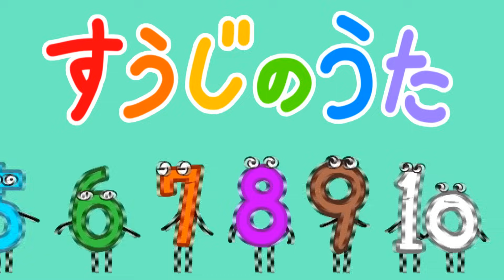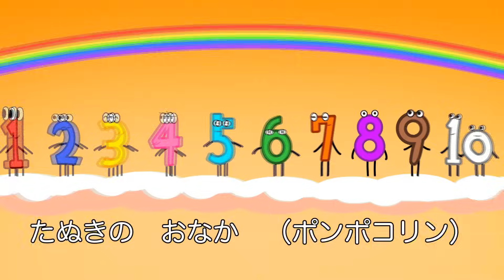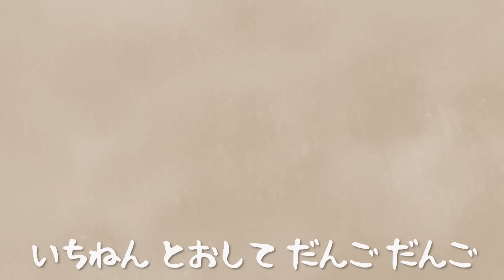【21分】おかあさんといっしょの歌 メドレー ようかいしりとり他 泡立ちカプチーノ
NHK Eテレ『おかあさんといっしょ』の歌の人気曲のメドレーを制作しました！カプチーノが制作したおかあさんといっしょの歌のカプチーノ的ベストソング10です！

21分連続で流れます。
ぜひ小さなお子様と一緒に歌って楽しんでくださいね♬

★Japanese Children's Song, Nursery Rhymes & Finger Plays

1.　ようかいしりとり 0:00
2.　はらぺこカマキリ 2:13
3.　ドコノコノキノコ 4:35
4.　ゾクゾクうんどうかい 6:47
5.　すうじのうた 9:04
6.　からだ☆だんだん 10:52
7.　だんご三兄弟 13:45
8.　かたっぽちゃんとかたっぽちゃん 15:48
9.　ちょんまげマーチ 18:00
10.  おさんぽマーチ 19:11

◆泡立ちカプチーノについて
「泡立ちカプチーノ」は、人気の歌・童謡やオリジナル曲のミュージックビデオを制作している音楽チャンネルです。NHK Eテレ「おかあさんといっしょ」「いないいないばあっ！」で人気の楽曲や、ご年配の方多数カバーさせて頂いています。保育士や教諭などの教育の現場で働く方や、親御さんやその家族などの視聴者の方にとって役立つ、ミュージックアニメーションづくりを心がけており、少しでも「泡立ちカプチーノ」の動画が知知的好奇心を育み、言葉や体の発達の助けになれば幸いです。

"Awadatchi Cappuccino" is a music channel that produces music videos for popular songs, nursery rhymes and original songs. We cover a lot of popular songs on NHK E-tele "Okasan to Issho". I am trying to make music animations that are useful for those who work in the field of education such as nursery teachers and teachers, and for viewers such as parents and their families, and even a little video of "foaming cappuccino" is intellectual and intellectual curiosity. I hope it will help you to develop your language and body.